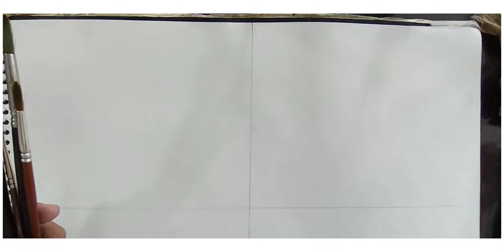water colour painting by pratikvyas